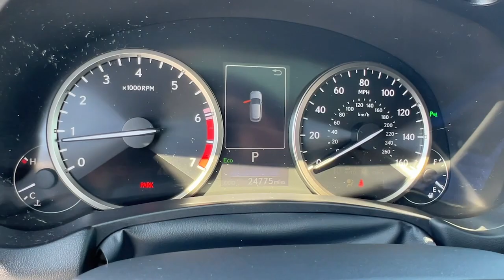2021 Lexus NX 300 FL North Miami, Fort Lauderdale, Hollywood, Aventura, North Miami Beach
Pre-Owned 2021 Lexus NX 300 available at Lexus of North Miami located in 14100 Biscayne Blvd, North Miami, FL, 33181. Servicing the North Miami, Fort Lauderdale, Hollywood, Aventura, North Miami Beach area.

Get a feel for the  2021  Lexus NX.  Here's a capable and luxurious NX equipped with the features  to make every excursion a pleasure. Elevated ground clearance, ample cargo space, and the tech to keep you safe, connected, and entertained are at your command, all wrapped in stylish, sculpted good looks.  The following are some of this vehicles highlighted options: Apple Carplay®/Android Auto®, Keyless Entry, Satellite Radio, Power Passenger Seat, Heated Mirrors, Back-Up Camera, Fog Lamps, Premium Sound System, Electronic Stability Control, WiFi Hotspot. Feel protected and connected in this well-equipped NX. Treat yourself to a test drive today. Our staff will toss you the keys and give you an outstanding customer experience.